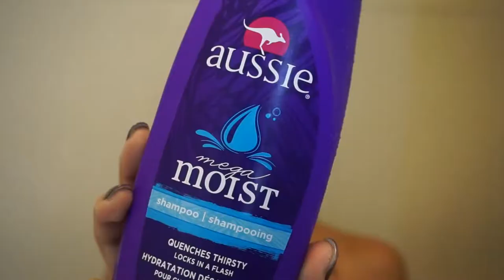HACKS BARATOS PARA CABELLO SECO DitchTheDrama | RisasRizos En Español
Hey bellas! Aqui les tengo 5 HACKS de obtener hidratación en tu cabello!

PRODUCTOS MENCIONADOS:
+Aussie Mega Moist Shampoo
+Aussie Mega Moist Conditioner
+Conditioner, Aussie 3 Minute Miracle Strong Conditioning Treatment

Quieres saber mas de Aussie Hair:
Twitter.com/AussieHair
Facebook.com/Aussie
Instagram.com/aussiehair

*MI TIENDA!

Vlogs!

Este video due patrocinado por Aussie. Las opiniones son solo mias.